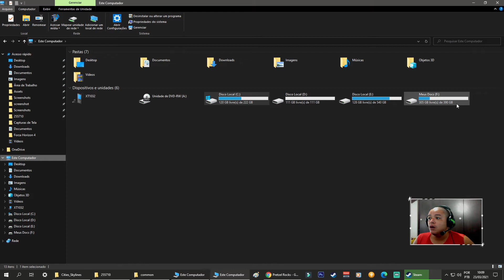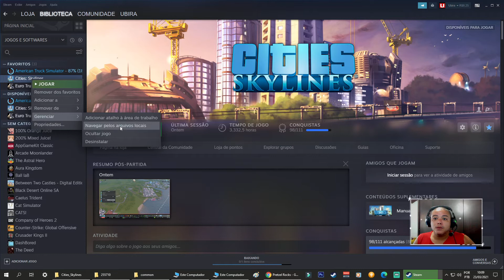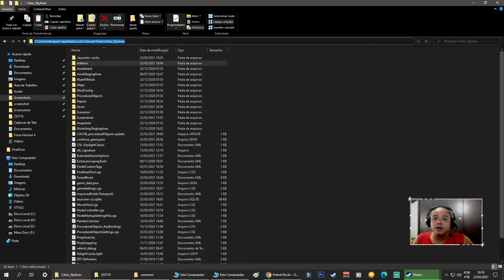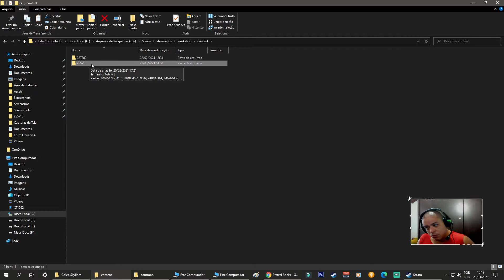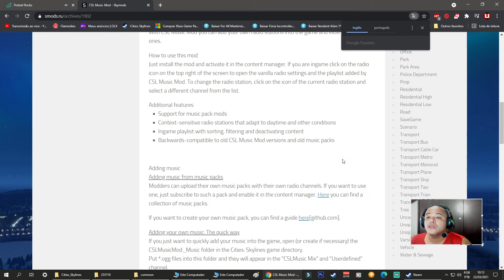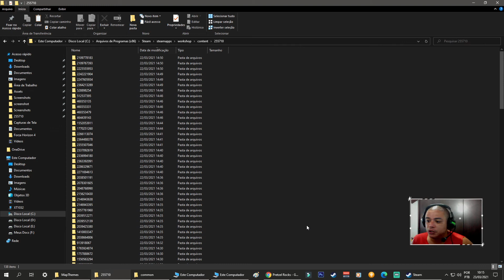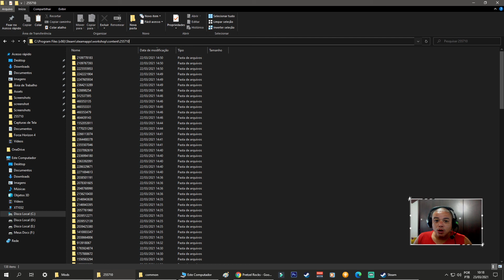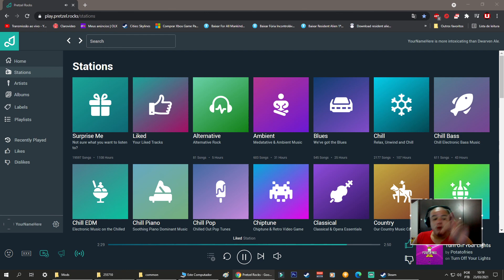Cities: Skylines - Como fazer backup do jogo, dos mods, das configurações.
Fala ai Prefeitos e Prefeitas, hoje vamos aprender a fazer back do jogo, das configurações do jogo, e dos mods que baixas na steam e fora da steam.
Qualquer duvida só comentar ok.
- Link do local do jogo original steam -
C:\Program Files (x86)\Steam\steamapps\common\Cities_Skylines
- Link do local dos mods da steam officina -
C:\Program Files (x86)\Steam\steamapps\workshop\content\255710
- Link do local das configurações do jogo e de mods fora da steam officina - C:\Users\NOMEDOSEUUSUARIO\AppData\Local\Colossal Order\Cities_Skylines